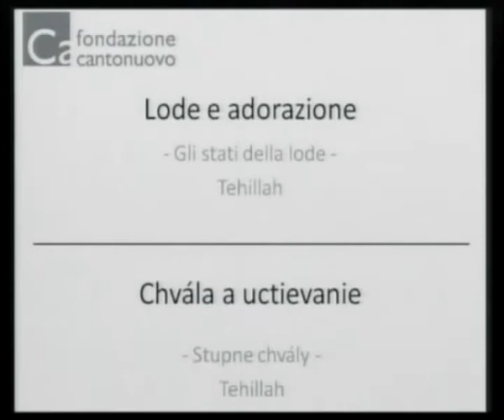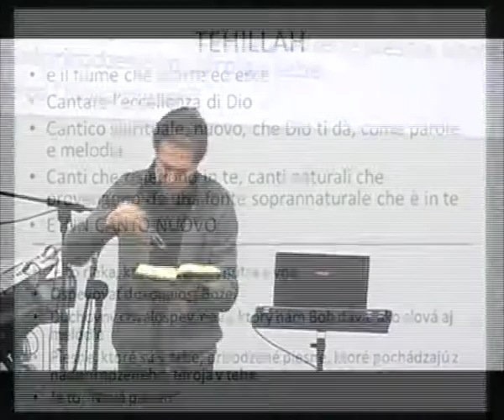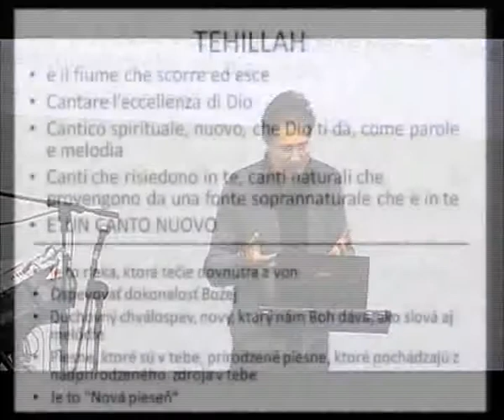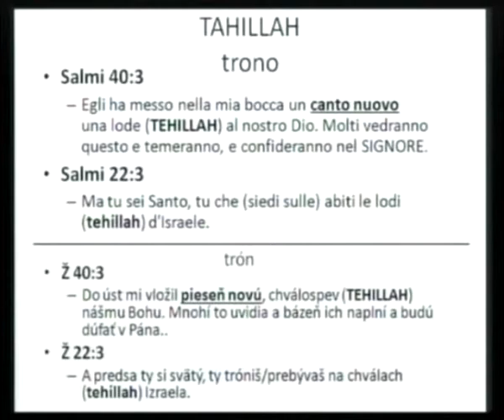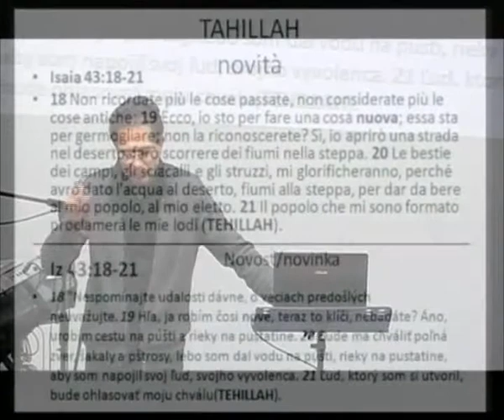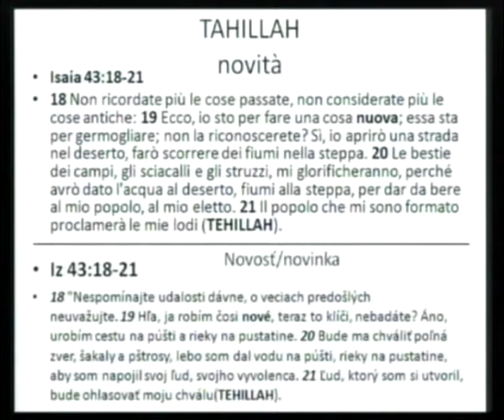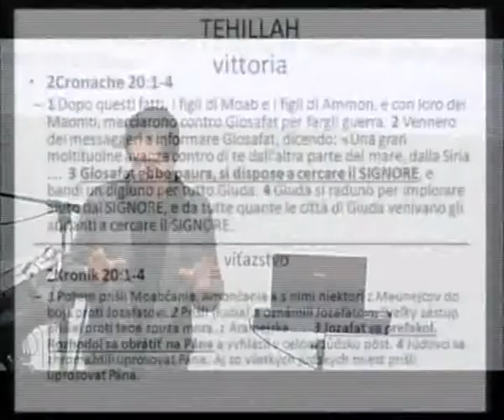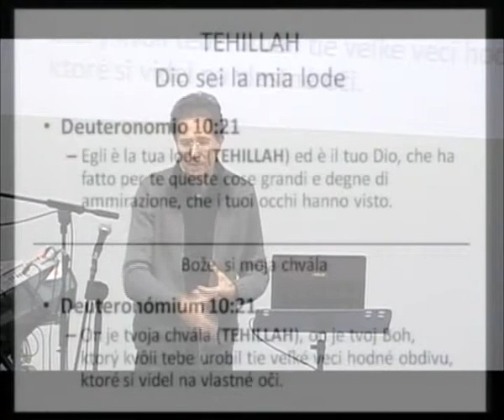(08) Lode e adorazione - I 7 stati della lode - Tehillah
Serie Web Tv 2014: Lode e adorazione
Tehillah: cantare a Dio un “canto nuovo”                                    ( sono canti naturali, che sgorgano da noi quando siamo entrati in intimità con Dio, provengono dalla nostra natura più profonda, la sfera spirituale)